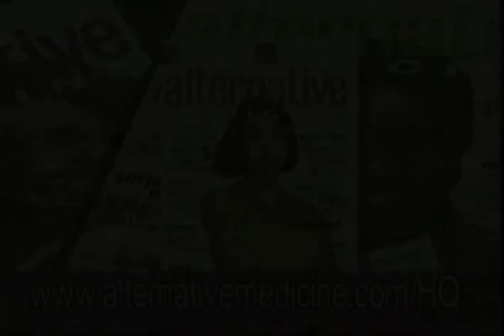Dr. Deepak Chopra: The Science Behind Meditation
The Science Behind Meditation